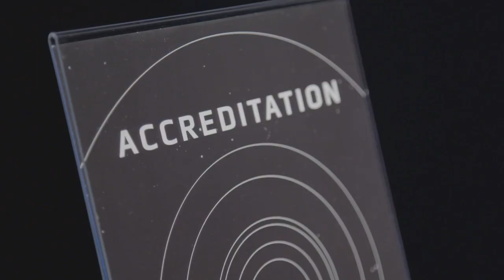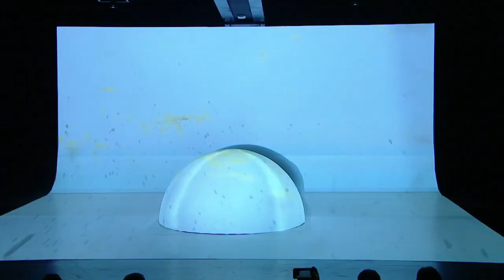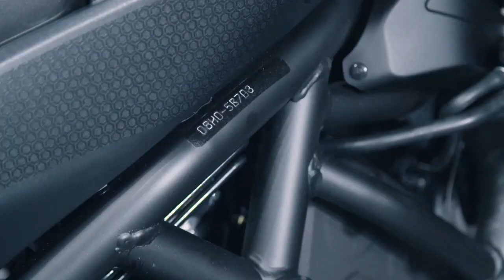2018 Yamaha Upcoming Bikes